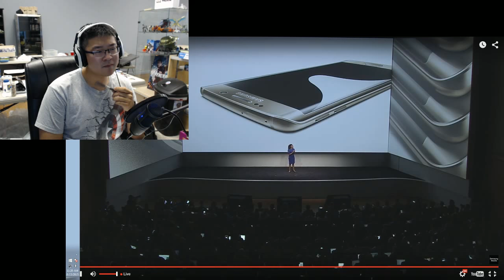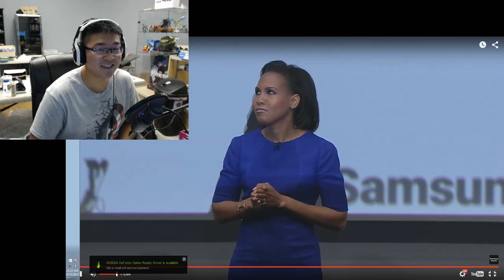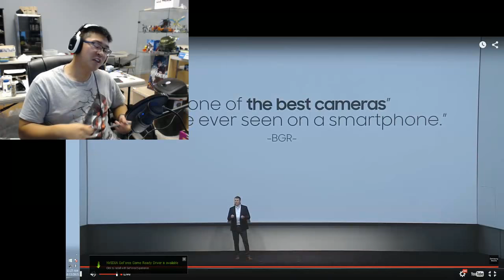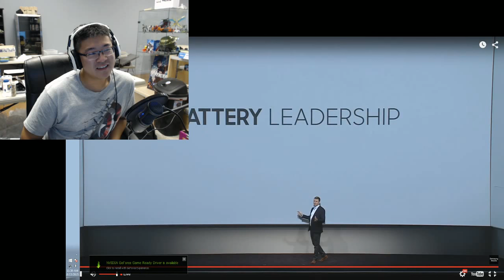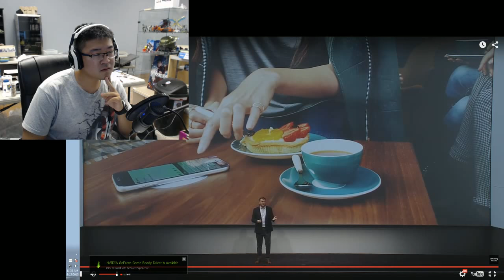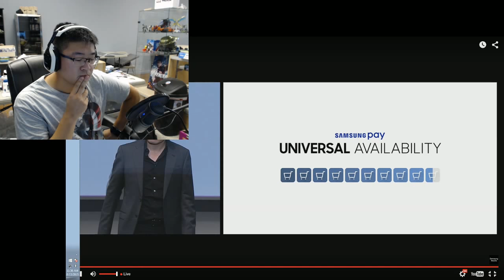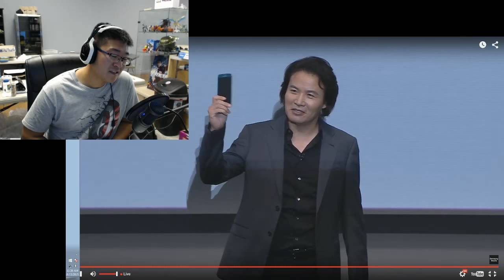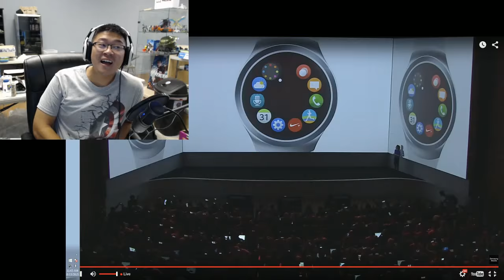Note 5, S6 Edge Plus, & Gear S2 Announcement LIVE Reaction | Skip to 40:00 for Rant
I show the press event video at 16:04
Skip to 40:00 for my reaction and RANT!

I will be watching and commentating on the Samsung Galaxy Unpacked event, where we should be seeing the rumored Note 5, S6 Edge Plus and the new Samsung Gear watch.